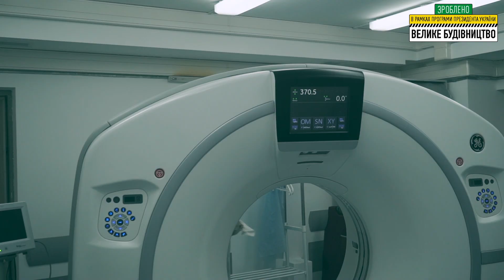м. Івано-Франківськ. Реконструйовано приймальне відділення обласної лікарні.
Івано-Франківська область. м. Івано-Франківськ. Реконструйовано приймальне відділення обласної лікарні.